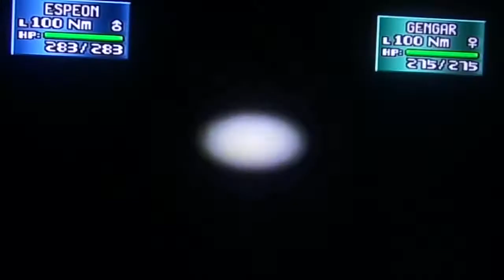Pokemon Stadium 2-Keeblerchips vs TheEdgecution10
Welcome to another Pokemon Stadium 2 video. This time it's me and Johnathan (TheEdgecution10) one on one and Joey (GallentForce7) is in the back. So then...let's go play some Pokemans lol Enjoy!